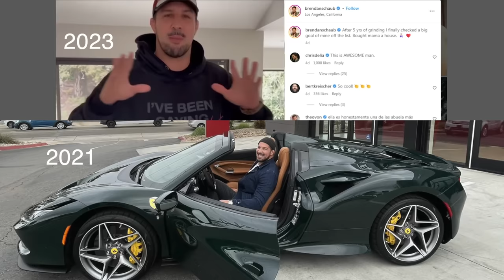Brendan Schaub's 20 Dumbest Lies [Part 2]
Brendan Schaub’s deceptive claims of celebrity bonds and NFL stardom exposed. Let’s dive into the truth behind his tall tales and lies.

False Narratives aka False Nairdivs

His classic takeaway that he can’t believe big guys fit in small cars starts us off. He would never DM Eminem, but Marshall Mathers DM'ed him. We hear how he’s never claimed Gear head, while he’s been the ultimate “gearhead” lately. TRX life, B.

Brendan says he’s spent time with Kanye, and that he talks to him because he’s “not Jewish.” Every dime from the past five years of touring was saved to buy his mother-in-law a home… except for a Ferrari he bought in the past three years.

Andrew Schulz calls the Gringo Papi out for watching (or not watching) The Flagrant 2 podcast religiously. The tears can’t be held back by Casey Affleck while he begs Big Brown to stop fighting, because he’s “a smart kid.”

Rick Ross slides in his DMs, but does not reply because of Schaub’s blue lobster. Our boy thinks that the Toyota Prius is homosexual, forgetting that he used to drive a Toyota Prius.

He’s especially favorable towards Pete Davidson and the tool he’s working with. Kimbo Slice thought he was black, despite his nickname being Big Brown, and appearing Colorado-lacrosse team-white, which he is.

He’s one of Kimbo Slice’s closest friends, and loves him so much, despite saying terrible things behind his back on the Ultimate Fighter (caught on tape.) A cute quote by Dana White is borrowed by our beloved redact.

Travis Barker chases the star fighter through the streets of LA, and jams with Shapel Lacey, to which our ex NFL player isn’t too jazzed about. Floyd Mayweather notices him and relays his thoughts that Brendan is “the white boy who works too much.”

Leonardo Dicaprio and The Rock attend his UFC fight, and Dwayne Johnson tells him how much of a fan he is in the elevator, after Bapa points out how much taller he is than the WWE star.

Let’s take a trip through the extensive claims of playing in the NFL for the Buffalo Bills. Was it a cappuccino or a cup of tea or training camp? We might never know. Michael Irvin also adores him so much, that he planted a kiss on the top of his head at a Superbowl party (attended with his buddy Tim Tebow.)

He would never want to brag or boast about his extensive luxury car collection, including a Ferrari, Porsche GT2RS, Mercedes Benz G Wagon, Aston Martin, and a brand new Ford Bronco. The head of Ferrari North America happens to be his biggest fan.

This doctrine safeguards the use of copyrighted material for transformative purposes, such as commentary, criticism, review and news reporting. Under Title 17 U.S.C. § 512(f), any person who makes a false, bad faith, or misleading copyright claim or uses a copyright takedown to infringe on free speech, criticism, or commentary can be held liable for damages to the content creator. Hosseinzadeh v. Klein, 276 F.Supp.3d 34 (S.D.N.Y. 2017); Equals Three, LLC v. Jukin Media, Inc., 139 F. Supp. 3d 1094 (C.D. Cal. 2015).